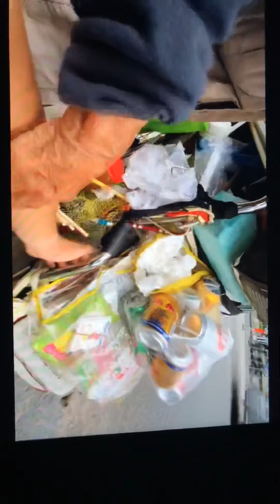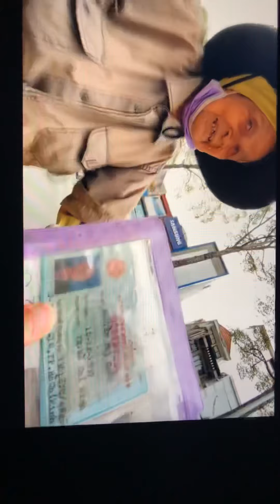Ba cu nhat do an tre duong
Ba cu 83